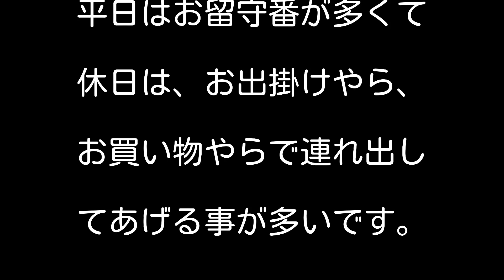14歳のチワワの至福顔😆「とある日の日常」にも、この顔をしてくれます😊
1日のルーティーンの中に、一瞬の切り取りが様々な表情を見せてくれますよね♪ほんわかしてもらえると嬉しいです♪😊

スムースチワワとロングチワワ、そしてチワプーの多頭飼いチャンネルです。

【毎日19時更新してます】